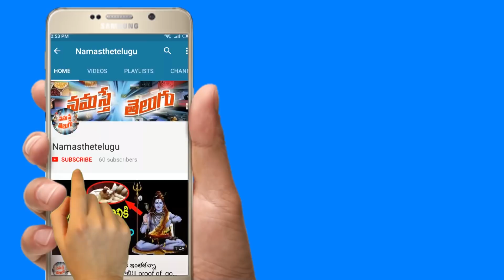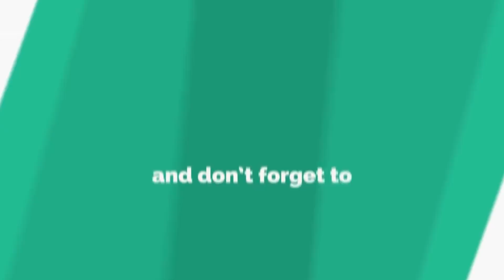బ్రూ కాఫీ తో నిమషాల్లో కాంతివంతమైన ముఖం మీ సొంతం...ఒక్కసారి ట్రై చెయ్యండి|Bru coffee makes face glow